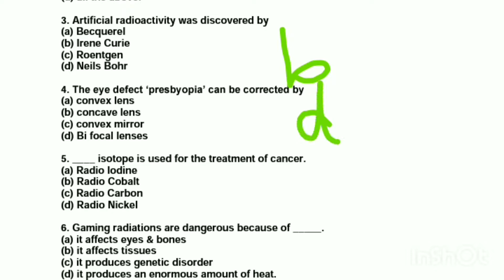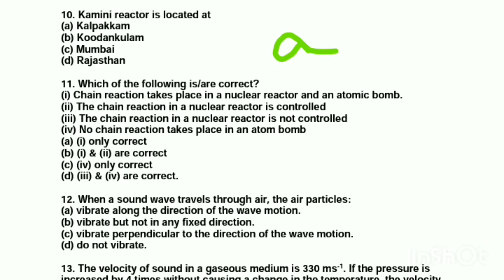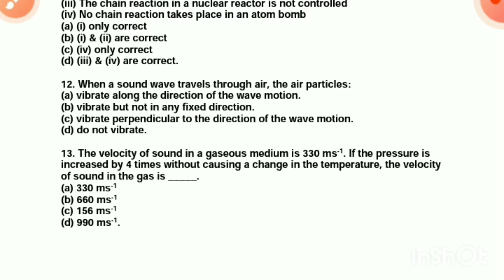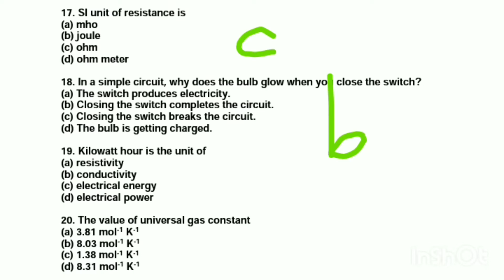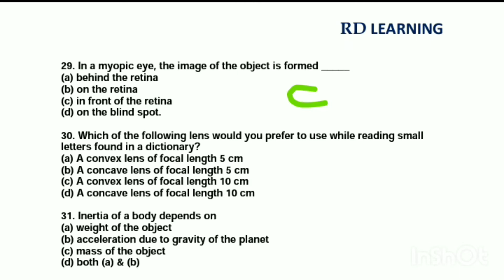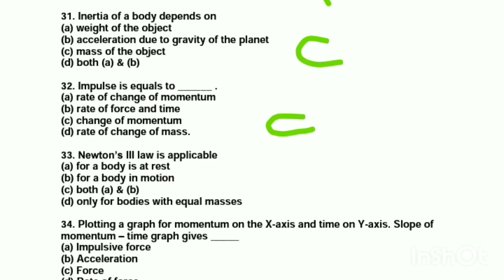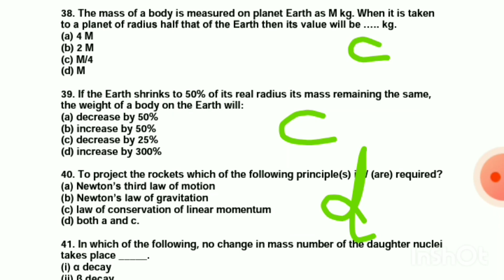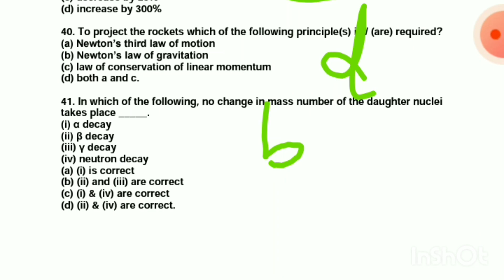10 SCIENCE | TNTET PAPER 1 & 2 | TNPSC | IMPORTANT QUESTIONS | 41 MCQ | RD LEARNING | #151